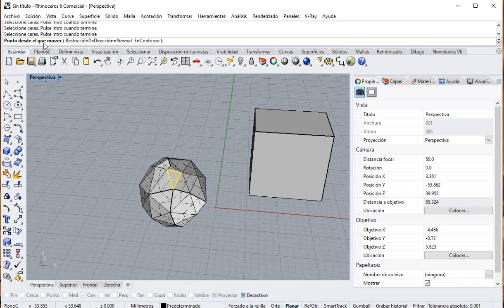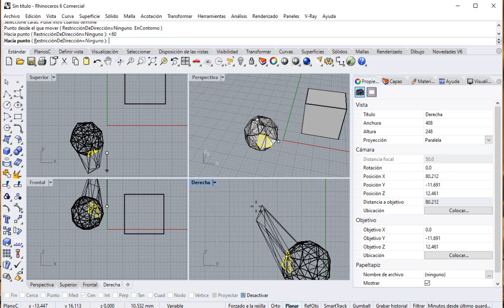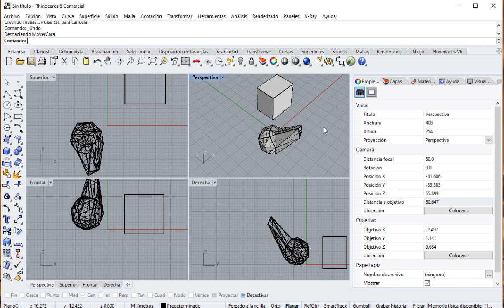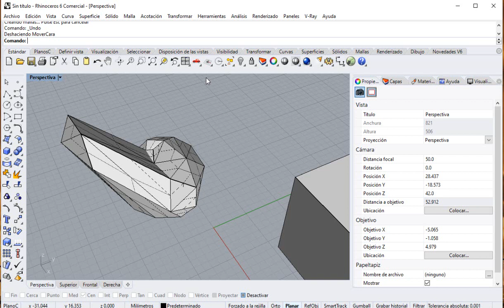Rhinoceros 3D (MOVEFACE - MOVERCARA)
Donaciones

Si requieres alguna cotización de culaquier modelado  para:

Render
Impresión 3d
producción industrial